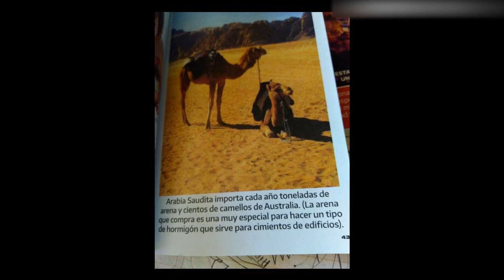DK DELIRIO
TLAXCALA 2021
INSTRUMENTAL
BE FRANKY